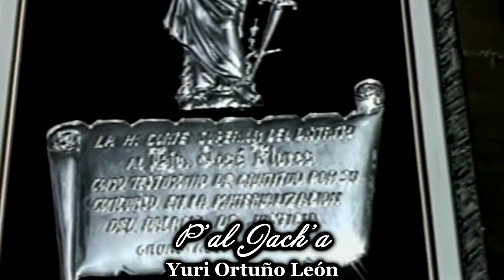P'AL JACH'A (Morenada) - Yuri Ortuño, Banda Intercontinental Poopó de Oruro, Banda Sagrado Los Andes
25 años han transcurrido desde aquél 2 de septiembre de 1998, cuando nos dejaba uno de los más destacados compositores del folklore boliviano, JOSÉ "JACH'A" FLORES. El Chiru Chiru, Chiquita Orureñita, La Mentirosita, Mama Panchita, Hasta Tu Altar, El Retorno, Hombre Solitario y muchas otras composiciones son parte de su legado musical, vigente hasta la actualidad dentro del gusto popular gracias a la interpretación de bandas y grupos folklóricos tanto en conciertos como en las diferentes festividades folklóricas de Bolivia y más allá de nuestras fronteras.
Hoy compartimos el homenaje musical de dos amigos cercanos al Jach'a Flores: YURI ORTUÑO y GERARDO YÁÑEZ, que le dedicaron estas lindas morenadas, la magnífica interpretación de la BANDA INTERCONTINENTAL POOPÓ DE ORURO y la BANDA SAGRADO "LOS ANDES".
JALLALLA JACH'A FLORES!!!

00:00 Yuri Ortuño - P'AL JACH'A - YURI ORTUÑO LEÓN
00:14 Banda Intercontinental Poopó de Oruro - P'AL JACH'A - YURI ORTUÑO LEÓN
03:42 Banda Intercontinental Poopó de Oruro - JACH'A FLORES "ESTRELLA DEL SUR" - GERARDO YÁÑEZ SARMIENTO
05:13 Banda Sagrado "Los Andes" - JACH'A FLORES "ESTRELLA DEL SUR" - GERARDO YÁÑEZ SARMIENTO

El Jach'a Flores fue integrante de la FRATERNIDAD MORENADA CENTRAL ORURO desde 1979 y posteriormente fue parte del rescate cultural de dicha fraternidad en 1992 y se retoma la ideología de sus fundadores a través de la MORENADA CENTRAL ORURO FUNDADA POR LA COMUNIDAD COCANI donde las composiciones del Jach'a marcaron historia y se consolidaron dentro del Carnaval de Oruro y el folklore boliviano.